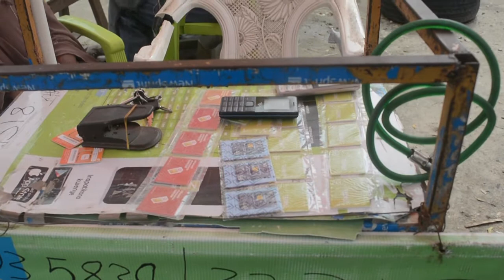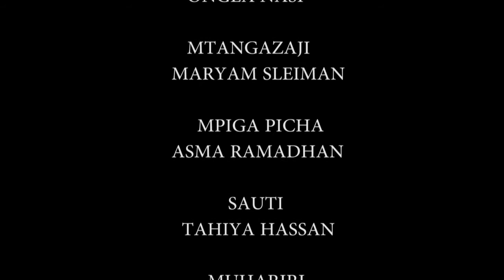WAKALA WALIA NA MAKAZI YA BIASHARA ZAO